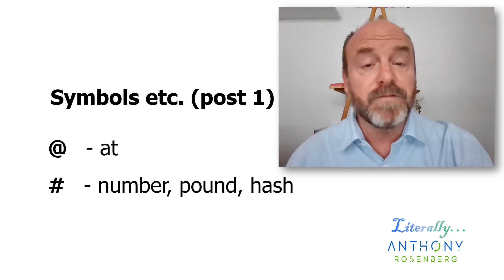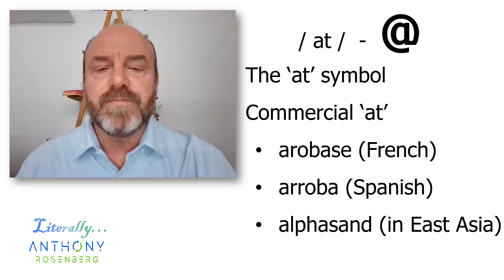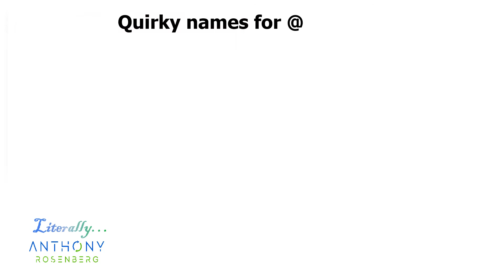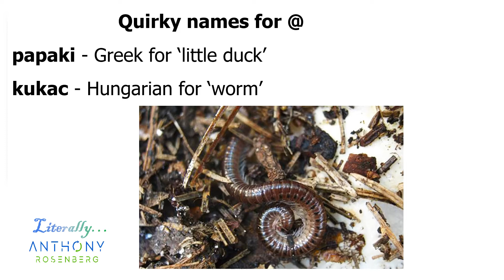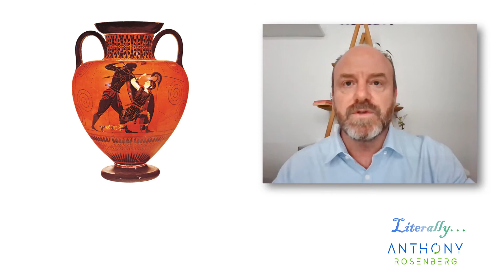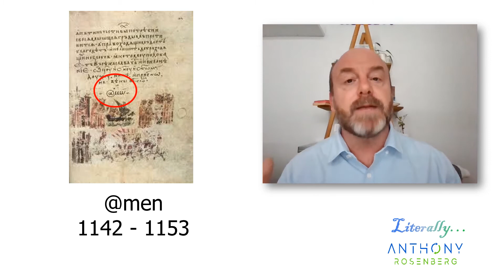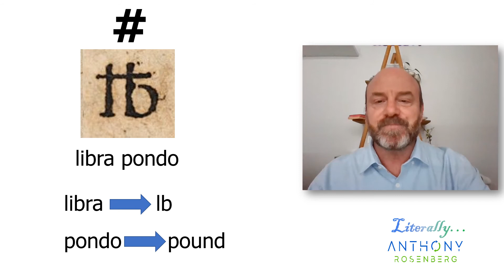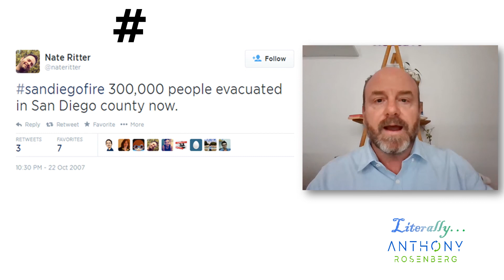Literally - Symbols (post 1 of 2)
A look at the @ and # symbols, covering usage and history.